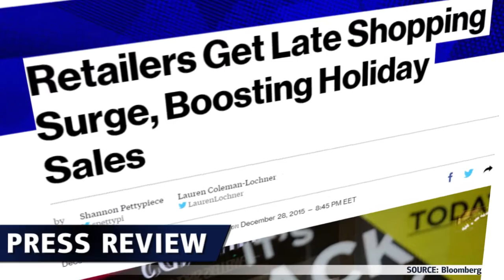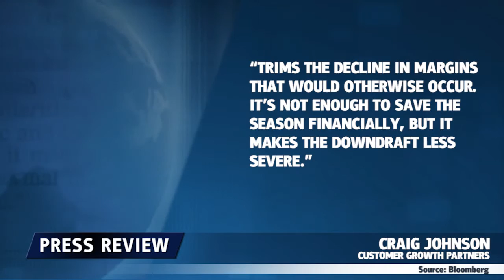US-Einzelhandelsumsätze steigen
US-Einzelhandelsumsätze verzeichneten einen unerwarteten Schub aus dem Verkauf von Möbeln und Frauenbekleidung, was darauf hindeutet, dass die Verbraucher stetig zuversichtlicher werden.